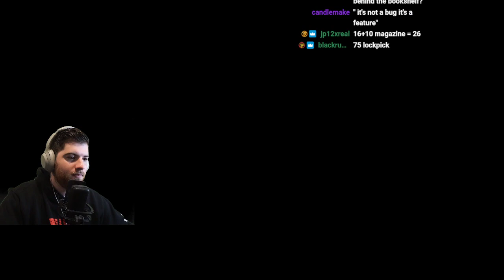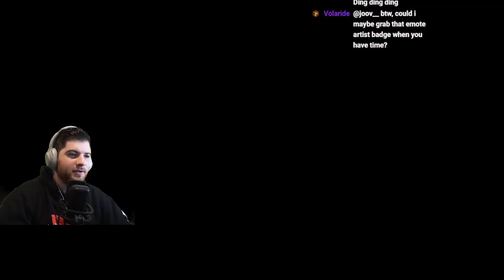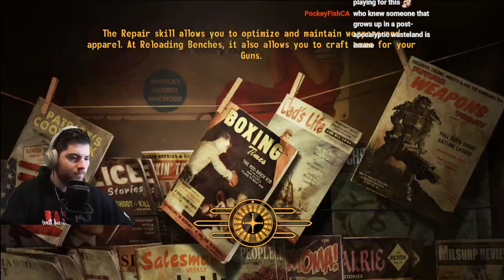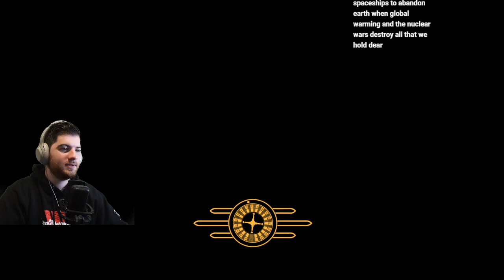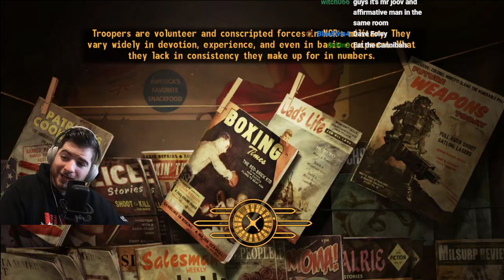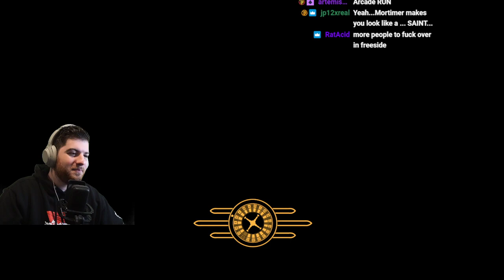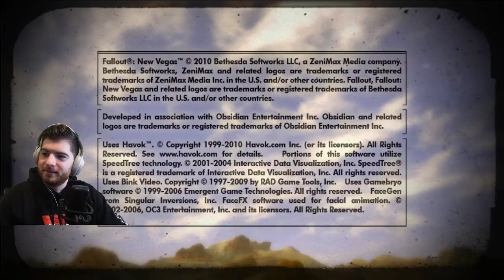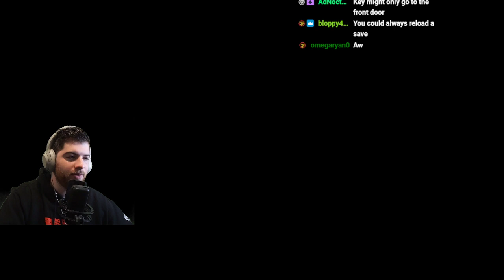New Vegas without leaving The Strip/Freeside - Finale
The finale to our journey of exploring as much content as possible without leaving The Strip/Freeside

Chapters
0:00 - Carlitos and Joana
1:25:00 - Taking out Mr. House
1:56:40 - Carlitos and Joana Finale
2:19:50 - The White Glove Society